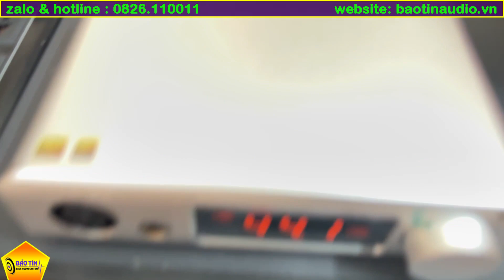Mẹo Hay Audio ! Khắc Phục Tiếng Bass Dư Thừa Cho Bộ Giàn Cực Đơn Giản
Zalo :  Âm Thanh Bảo Tín ( 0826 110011 )
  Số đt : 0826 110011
  FB  : ÂM THANH BẢO TÍN
Hoặc đến trực tiếp :
Đc : Tòa B10B Khu đô thị Nam Trung Yên Trung Hòa Cầu Giấy Hà Nội
 ĐỂ MUA HÀNG HOẶC NGHE TƯ VẤN MIỄN PHÍ ! XIN CẢM ƠN